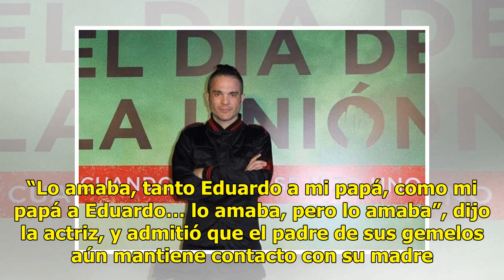Itatí Cantoral revela porqué se separó de Eduardo Santamarina - El Diario de Yucatán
CIUDAD DE MÉXICO (EL UNIVERSAL).- Itatí Cantoral desempolvó sus recuerdos y habló del día de su boda con Eduardo Santamarina y de su separación luego de cinco años de matrimonio. En entrevista con Jorge “Burro” Van Rankin, en el programa “Hoy“, la actriz contó del gran cariño que su padre Roberto Ca...